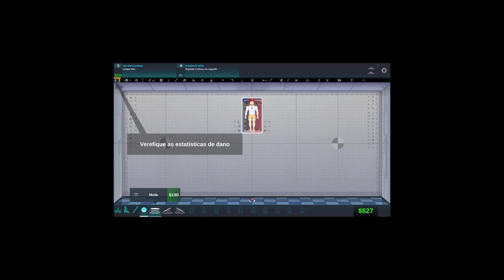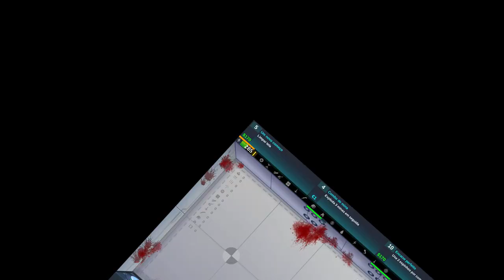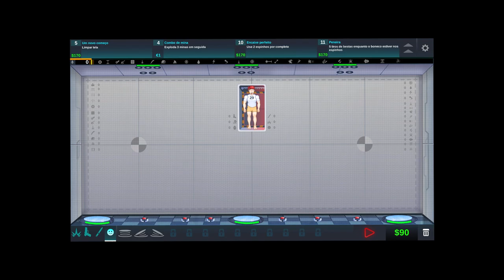Realizando alguns testes duvidosos com um clone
frase de impacto**